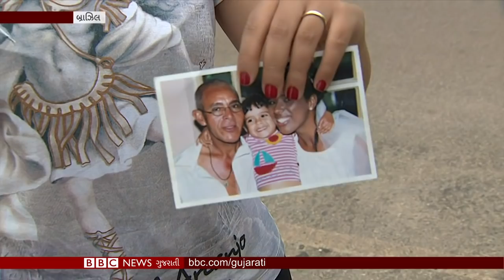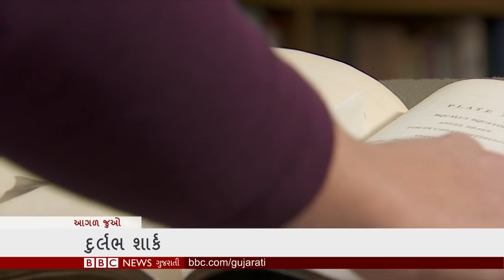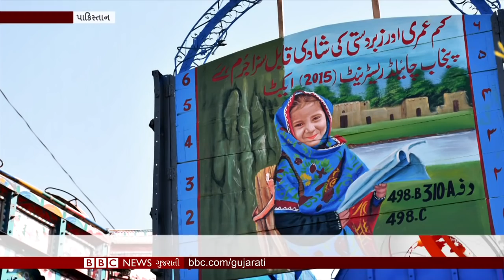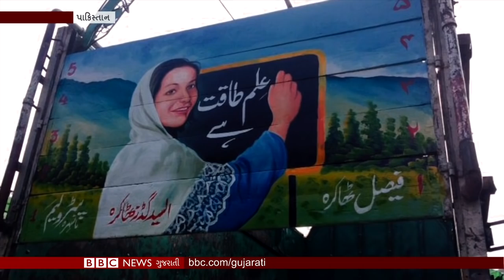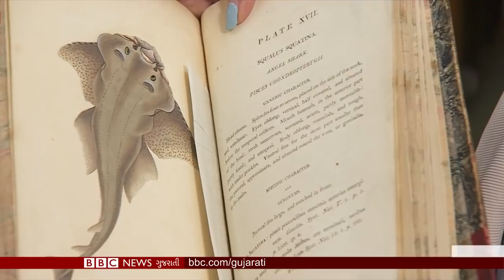Taliban talks: Draft framework for Afghanistan peace I BBC News Gujarati Samachar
અફઘાનિસ્તાનમાં યુદ્ધ વિરામને લઈને તાલિબાન અને અમેરિકા વચ્ચે સહમતીના સંકેત અને ...રાજસ્થાનના એક ગામમાં કેમ નથી બનતા પાકા મકાનો?